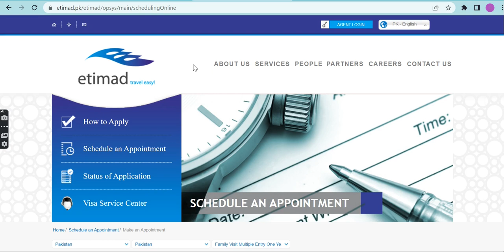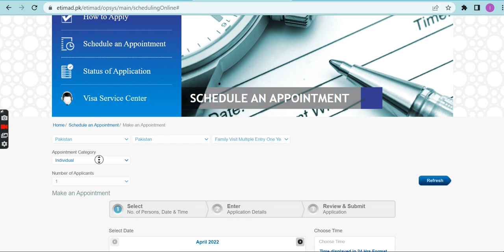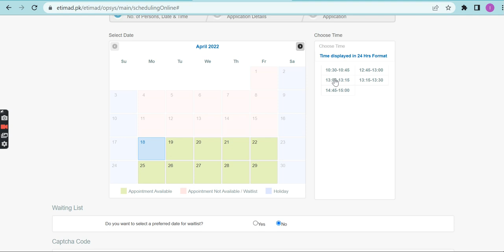Etimad center started issuing new appointments | Etimad center appointment schedule | information SA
Etimad center appointments
book Etimad center appointments now

How to book Etimad center appointment?